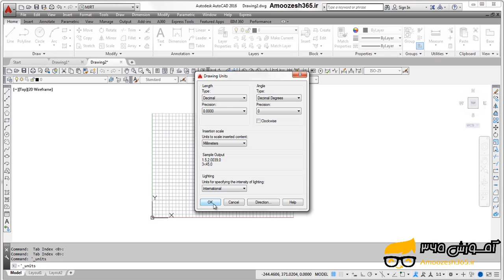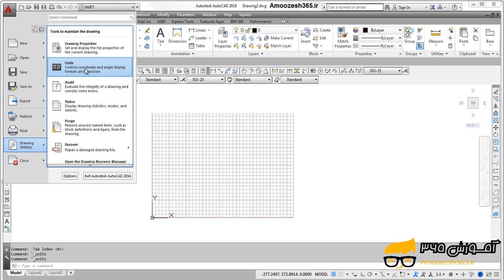فرمان Unit اتوکد دوبعدی 2016 برای کنترل واحد نمایش اندازه‌ها و زوایا و تنظیم دقت اعشار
فرمان Unit اتوکد دوبعدی 2016 برای کنترل واحد نمایش اندازه‌ها و زوایا و تنظیم دقت اعشار از دوره آموزش جامع برنامه اتوکد دو بعدی سطح مبانی